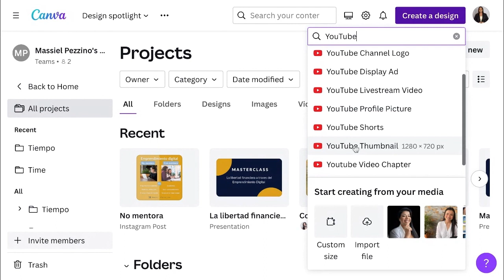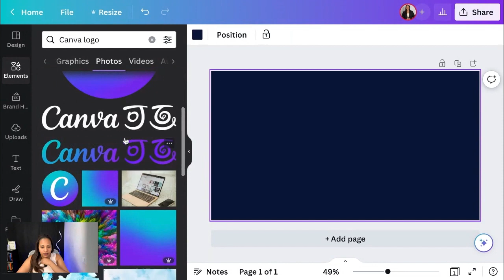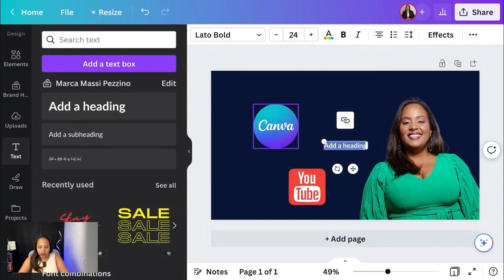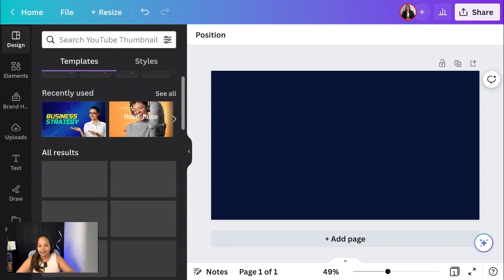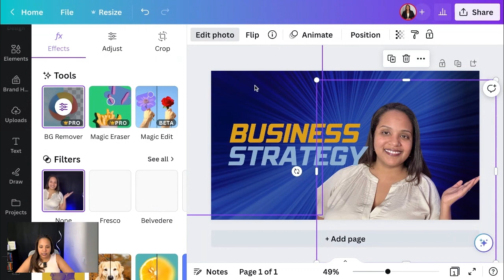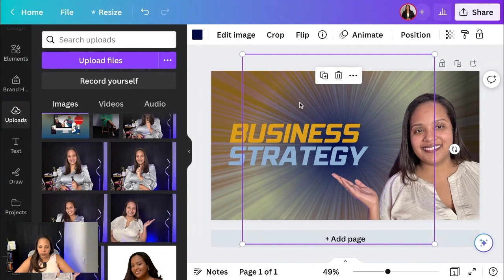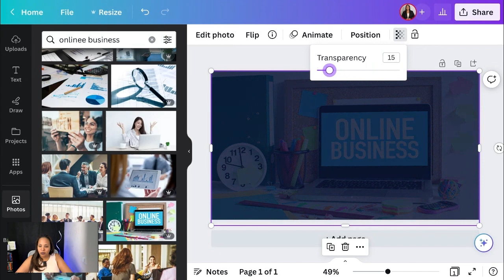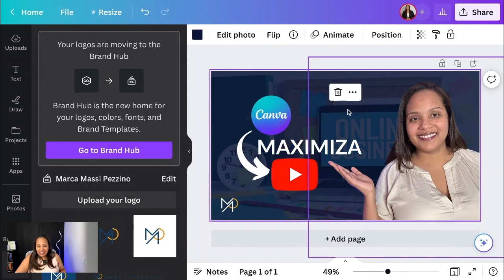Maximiza tus videos en YouTube con thumbnails creados en Canva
Abre tu cuenta de Canva aquí ➡️ 🔥 Te gustaría aprender como hacer plantillas o thumbnails para tus videos en YouTube? Este video te ayudará a aprender mucho más sobre canva para que puedas maximizar tus videos de YouTube. Has el video más atractivo para la audiencia con thumbnails ganadoras desde canva.

¡Disfrútala! Y coméntanos cuál ha sido el tiempo WOW de impacto para ti.

Obtener el material de apoyo gratis sobre como empezar tu YouTube, click el link ⬇️

Un Abrazo,
Massiel

⚠️ IMPORTANTE ⚠️
Ninguno de los contenidos de este canal es para ser considerado como consulta o inversión financiera, esta información es para enriquecer el conocimiento general.

Por ser parte de una academia de afiliación recibo una pequeña compensación si usas algunos de los enlaces acá expuestos. Tu aporte ayuda al desarrollo de más contenido como este.

Los vídeos son precisos y relevantes al momento de su publicación. ¡No lo olvides!